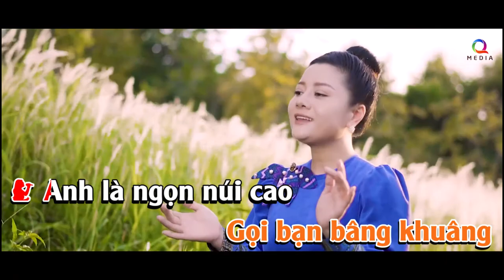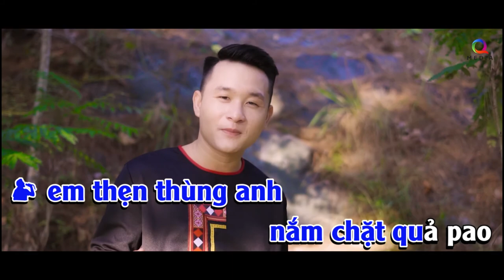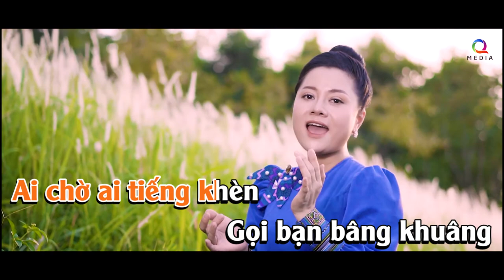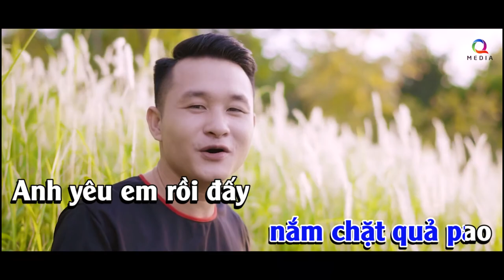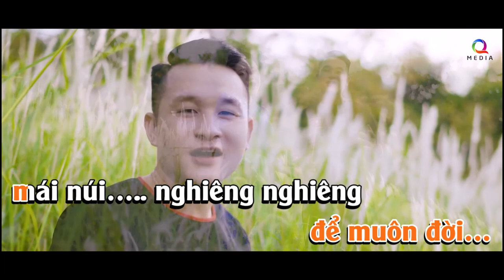Tình yêu bên mái núi I Karaoke hát cùng ca sĩ Thanh Loan - Việt Hòa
Tình yêu bên mái núi
Thơ: Hồ Xuân Tứ
Nhạc: Lê An Tuyên
Karaoke: Bảo Thái Studio
Nhận Làm Video Karaoke đăng lên Youtube
chuẩn HD; Hiệu ứng chữ bay đẹp